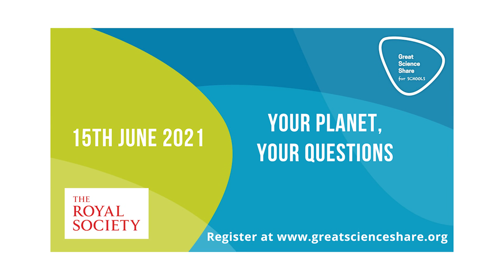Trailer: Your Planet, Your Questions, an event with Professor Brian Cox with the Royal Society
Find out more about this event and how to get involved!